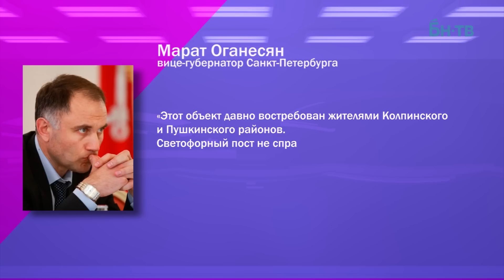Шушары в дорожной петле